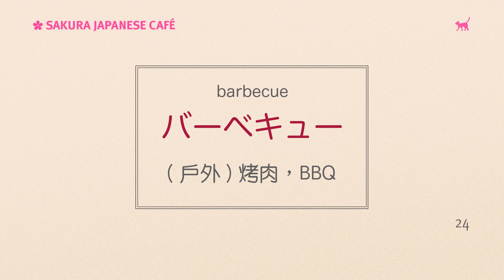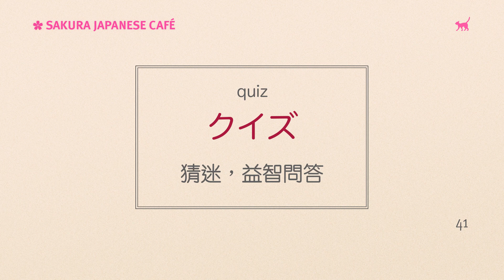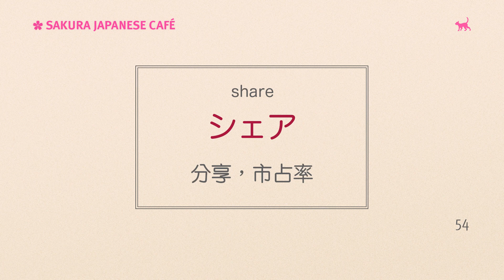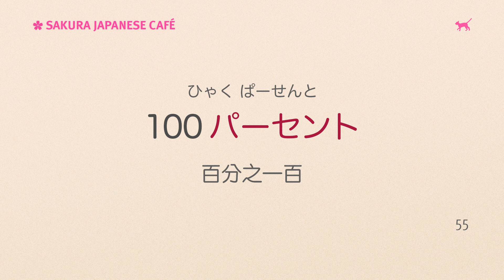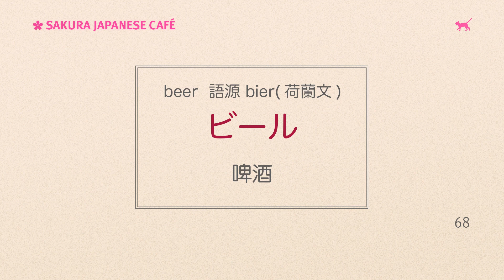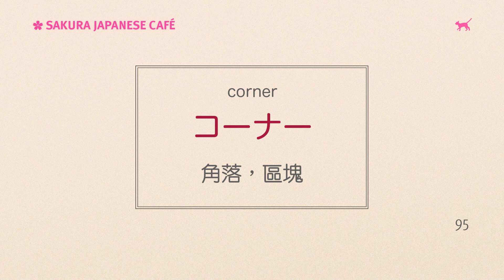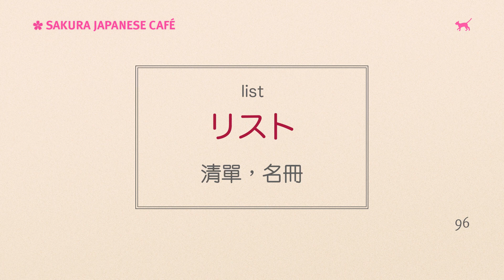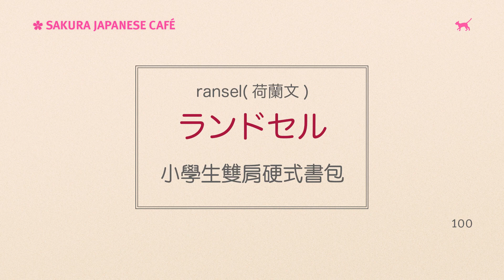【生活常用】日文外來語100選（原文＋例句）越唸越有趣！跟日本人Ken學發音一次就唸對｜難易度★★☆☆☆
【常用日文外來語100選】
這次影片要跟大家介紹100個生活常用的日文外來語。這是學習日文的大家必備的基本單字。影片中會標示(字源＋例句)加強記憶。片假名標示的外來語不麻煩，和日本人Ken學發音，一次就把日文外來語唸好、唸滿、唸正確！